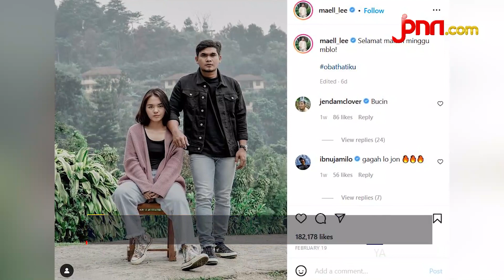Baru 4 Bulan Jadi Duda, Maell Lee Kepincut Pemain Persija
YouTuber Maell Lee ternyata sudah mempunyai pacar baru setelah bercerai dari Intan Ratna. Kekasihnya tersebut merupakan pesepak bola wanita bernama Anggita Oktaviani.

BACA JUGA:
Skor Babak Pertama Persija vs Persib 0-1: David da Silva Bawa Maung Bandung Unggul